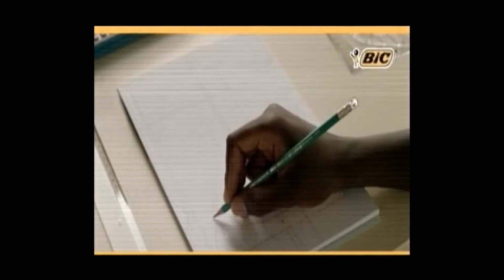0917 bic 01